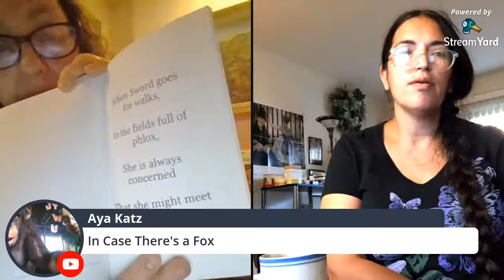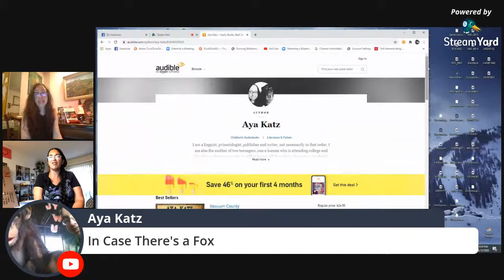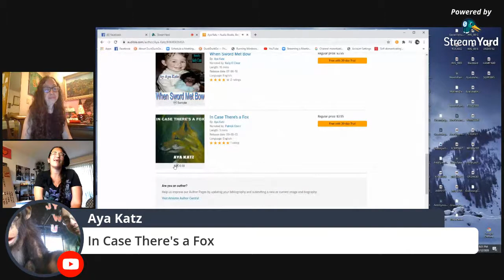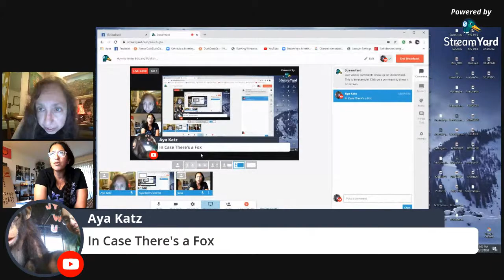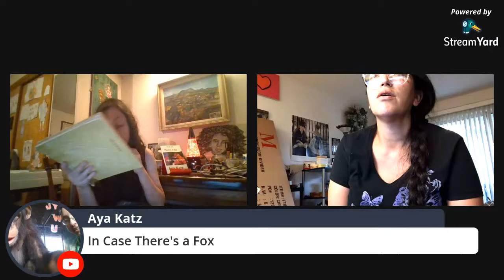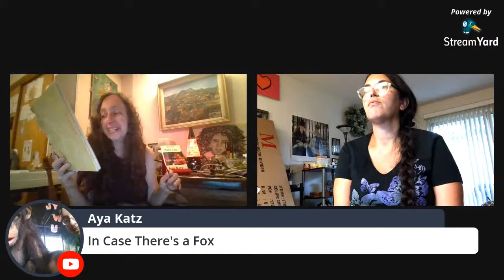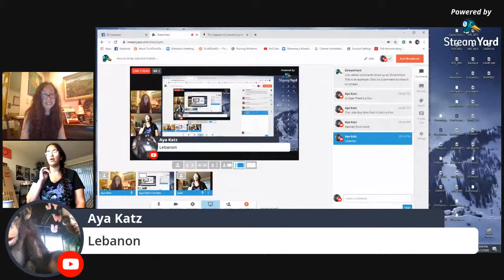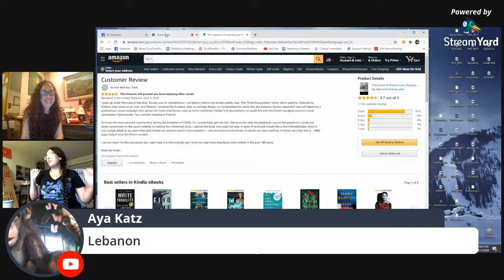How to Write, Edit and Publish a Children's Book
Julia Hanna and I discuss publishing children's books.